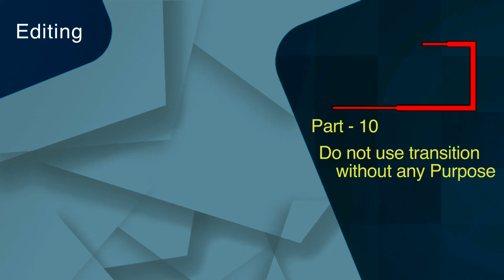बिना किसी प्रयोजन के Transition का उपयोग न करें - (भाग - 10) - One Minute Filmmaking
One Minute Filmmaking by Samar k Mukherjee
and contact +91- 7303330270, 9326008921